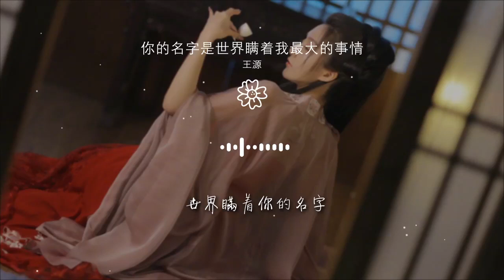你的名字是世界瞞着我最大的事情 - 王源『Dalala Dalala Ei』【動態歌詞Lyrics】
王源

00:00 你的名字是世界瞞着我最大的事情 - 王源
00:04 詞：王源
00:04 曲：王源/陳令韜/王天放
00:06 編曲：丁培峯
00:07 音樂製作人：陳令韜
00:08 音樂執行：大肥貓BFCat
00:08 和聲編寫：王源/劉雪蓮/陳令韜
00:10 配唱製作：陳令韜
00:11 製作總監：BethyBai
00:11 絃樂：國際首席愛樂樂團
00:13 絃樂監製：丁培峯
00:14 吉他：SCAPIN（阿德）
00:14 鼓手：武勇恆
00:15 人聲錄音：Tim 姜皓天@Studio21A
00:16 音頻編輯：Tim 姜皓天@Studio21A
00:17 樂器監棚：Tim 姜皓天@Studio21A
00:18 Vocal Production：陳令韜
00:19 混音：周天澈@Studio21A
00:20 母帶：周天澈@Studio21A
00:25 我想過和你散步仲夏夜海邊
00:31 這不過是我見你第一面
00:37 怎麼會這種念頭不斷出現
00:42 不住看你的視線
00:45 怎麼表現不明顯
00:48 而我 不過在這天遇見了你
00:56 我的世界雨過天晴
01:01 可是還有個小問題
01:05 怎麼靠近你
01:07 和你的姓名
01:11 哪會難過
01:17 能見到你就重新定義了快樂
01:23 雖然遺憾不多
01:26 但還是有一個想對你說
01:33 我的名字是
01:36 Dalala Dalala Ei
01:42 Dalala Dalala Ei
01:47 好想用所有的語言
01:50 讓你對我更瞭解
01:57 說不出口
02:00 Dalala Dalala Ei
02:06 Dalala Dalala Ei
02:12 想親口說一次
02:15 讓你知道我名字
02:25 其實只想知道關於你的名字
02:31 這樣就有了人事物地點
02:37 給最初心動畫上句點圓圈
02:42 每次想起都很甜
02:45 閉上眼睛就看見
02:48 和你牽手散步在沙灘海邊
02:56 和你在街角咖啡店
03:01 和你在暴雨的屋檐
03:05 春天的花田
03:07 和夢的裏面
03:12 Dalala Dalala Ei
03:18 Dalala Dalala Ei
03:23 世界瞞着你的名字
03:27 對我說到此爲止
03:33 Oh no 還有
03:36 Dalala Dalala Ei
03:42 Dalala Dalala Ei
03:48 不知道你的名字
03:51 就暫且叫故事